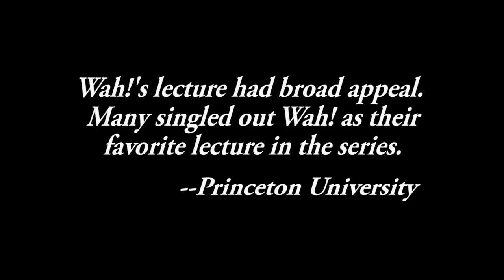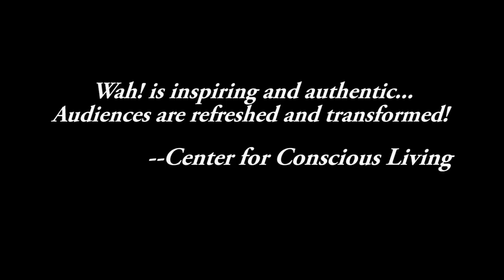WAH! Lecture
Wah! lectures on health and self-improvement by focusing on vibrational aspects such as breath, thought, light, electromagnetic field and the 5 senses.